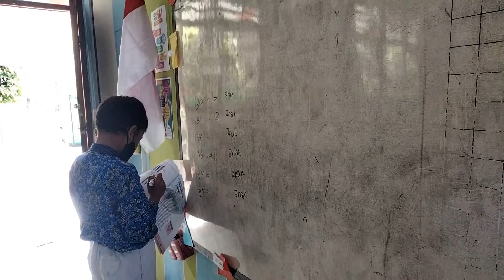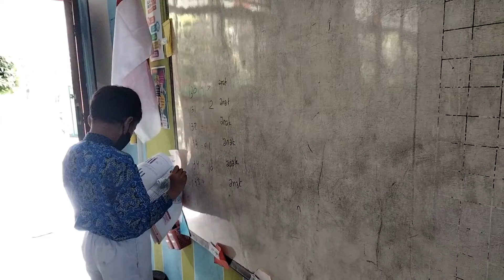Keseruan Belajar Bersama... Rabu, 9 Maret 2022 (KM 3, SDN Bakalan I, Kapas, Bojonegoro)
Aktivitas di Hari Rabu, 9 Maret 2022
Kampus Mengajar Angkatan 3, SDN Bakalan I, Kapas, Bojonegoro

Hallo guys, di minggu ke-dua pelaksanaan program Kampus Mengajar kami akan mulai merealisasikan apa yang sudah kami rancang setelah melakukan observasi dan koordinasi di minggu pertama. Hari ini sangatlah istimewa sob, karena tidak hanya siswa yang belajar tapi kami juga belajar untuk membawa perubahan yang lebih baik demi negeri ini. Ada yang tau kami belajar apa?

Yuk ikuti cerita keseruanku dalam melaksanakan pengabdian pada program Kampus Mengajar Angkatan 3 Tahun 2022.